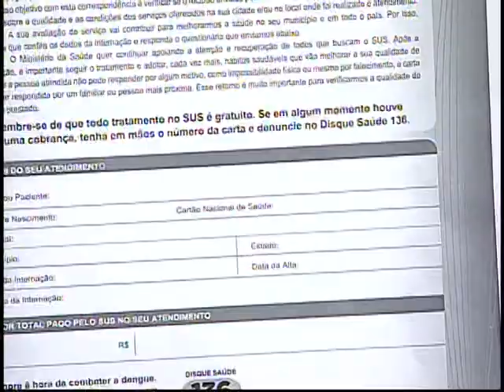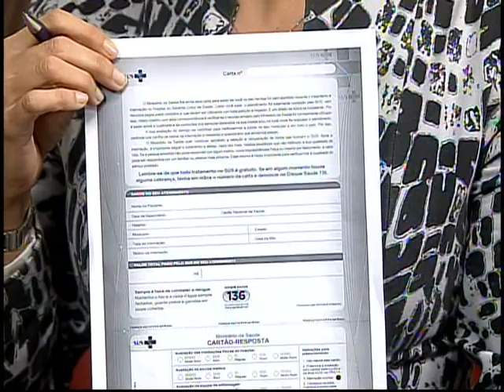Cidadão pode avaliar atendimento de hospitais públicos por meio da Carta SUS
NBR ENTREVISTA - 21.02.12: Começou no mês de janeiro a entrega aos estados brasileiro da "Carta SUS", uma nova ferramenta do Ministério da Saúde que permitirá aos usuários avaliar o atendimento e os serviços prestados nos hospitais da rede pública ou unidades conveniadas. Além das críticas ou elogios, por meio da carta, os cidadãos poderão denunciar irregularidades, como a cobrança de procedimentos nos hospitais do Sistema Único de Saúde (SUS). Quem tem mais detalhes é Luís Carlos Bolzan, diretor do Departamento de Ouvidoria-Geral do SUS.